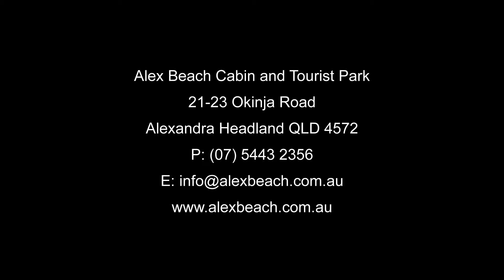Alex Beach Cabin and Tourist Park - Holiday Home 2 presented by Peter Bellingham Photography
Alex Beach Cabin and Tourist Park - Holiday Home 2